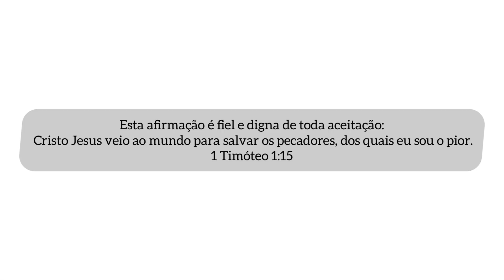COMO ALISAR UM CABELO MUITO CHEIO DE PRIMEIRA ? PROGRESSIVA SEM FORMOL EM CABELO MUITO CACHEADO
Oie minha gente, gostaram do conteúdo??
Quer aprender comigo como fazer esses cabelos lindos? Dicas de como conquistar sua independência ingressando na área da beleza.
Venha participar do meu curso online e aprenda tudo.

N°235
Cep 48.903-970